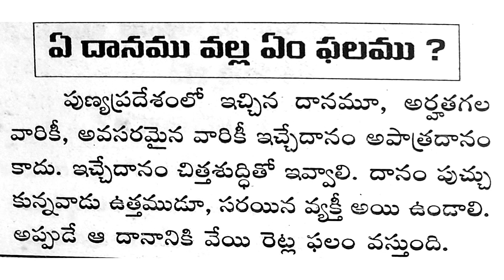||ఏ దానం వలన ఏమి ఫలం వస్తుంది||తాళపత్ర నిధి సత్యాలు||